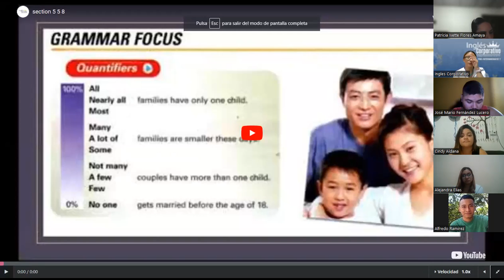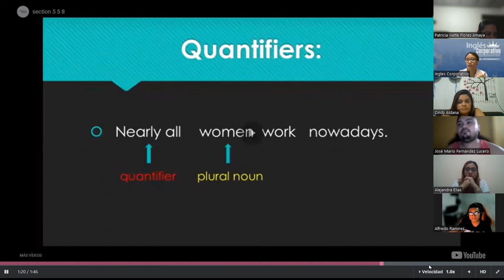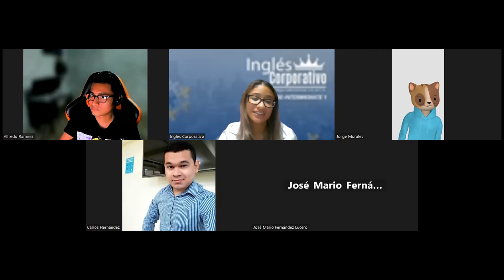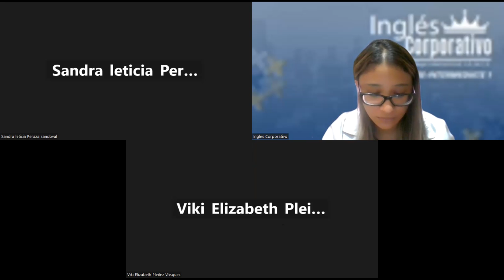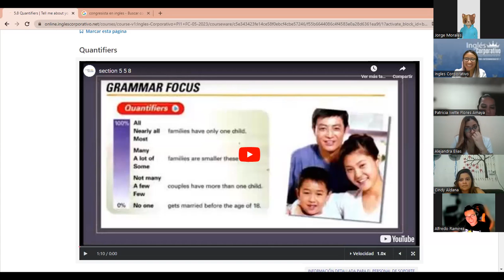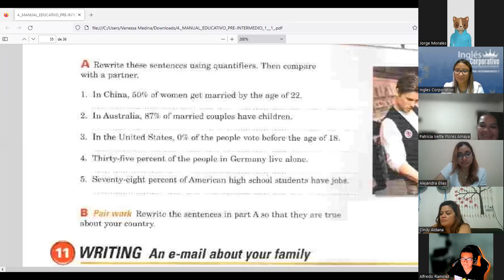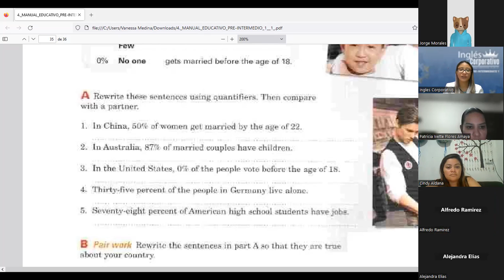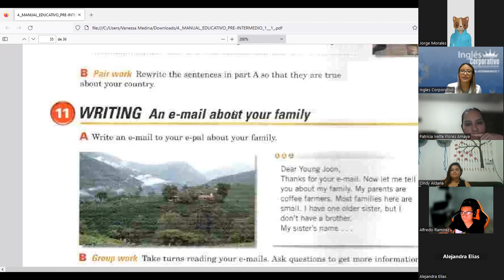SESION 15 - 21 -06- 2023 -PI1-01-8-9-PM-05-23 -MEDINA - QUANTIFIERS